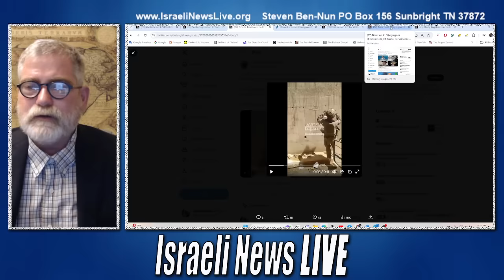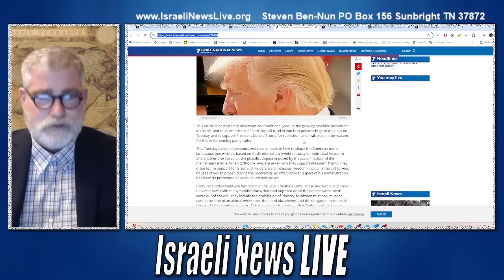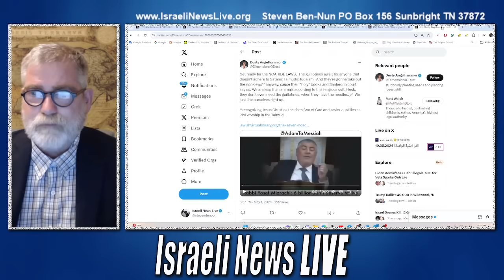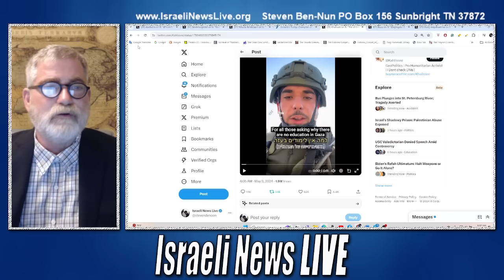Venezuela's President Nicolas Maduro Warns the World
Venezuela's President Nicolas Maduro Warns the World of genocide on a mass scale that has never been witnessed. How will it be carried out?